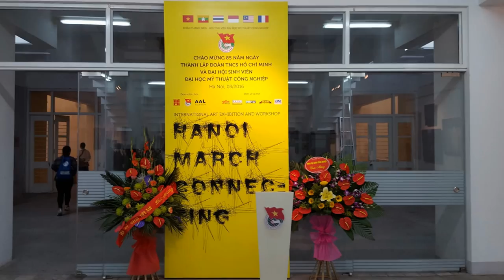HaNoi March Connecting - 2016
Great event for me in HaNoi this year ...some pics of the exhibition .a wonderful meeting with great artists ...many thanks to the organizers and volunteers team ...